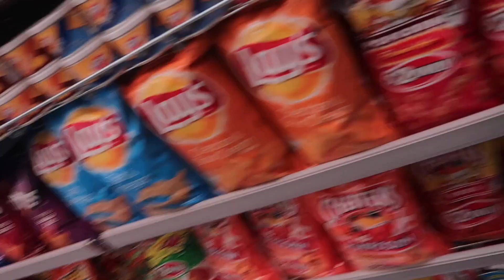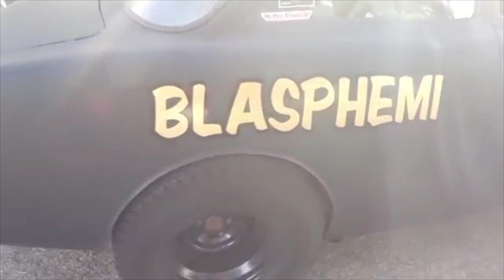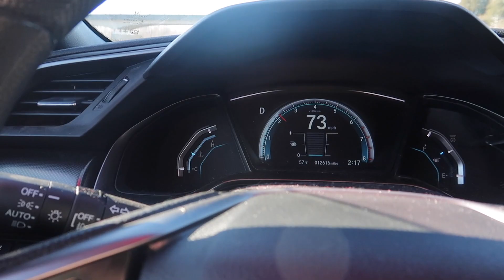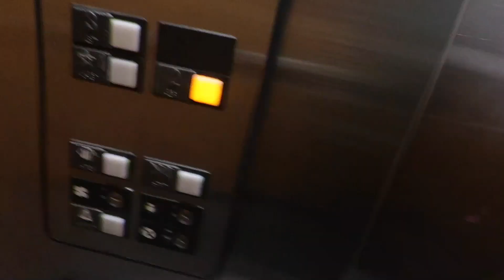I MET MIKE FINNEGAN!!! (not clickbait at all)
I’m still really nervous...

This Channel is Run by Jakob Keith and Micah Abshear.

TeamImpact
OlympusCarClub
HatchbackSociety